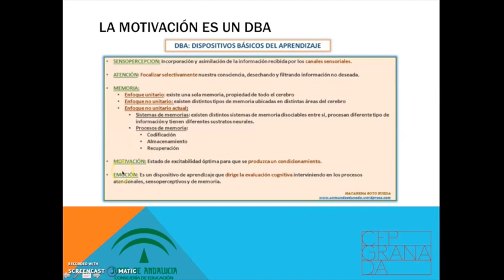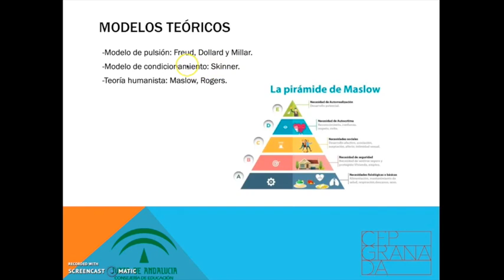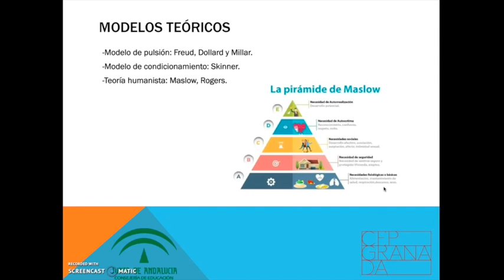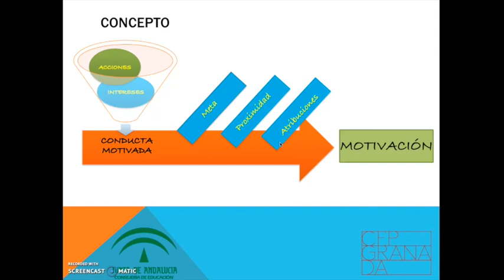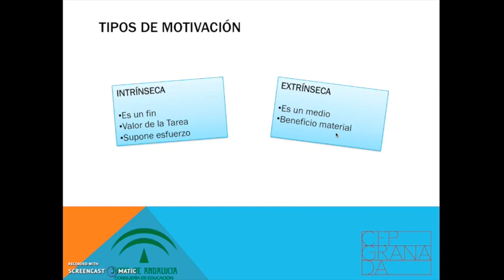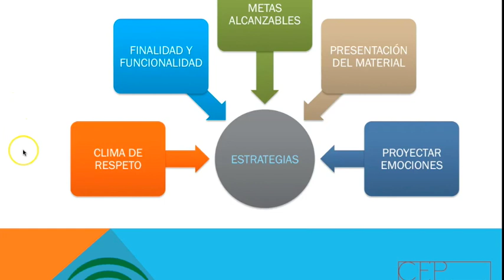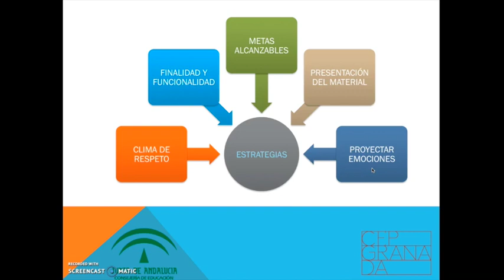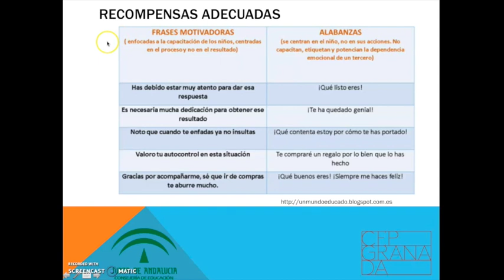Motivación en el aprendizaje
El presente vídeo forma parte de los contenidos del curso con seguimiento sobre Competencias Clave ofertado por el Centro del Profesorado de Granada.